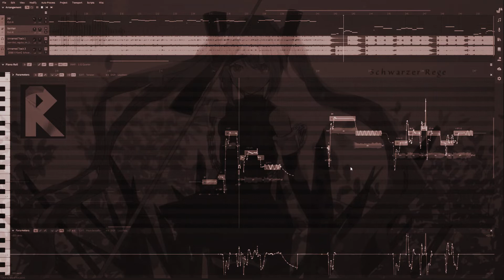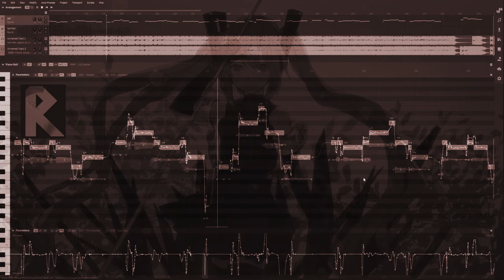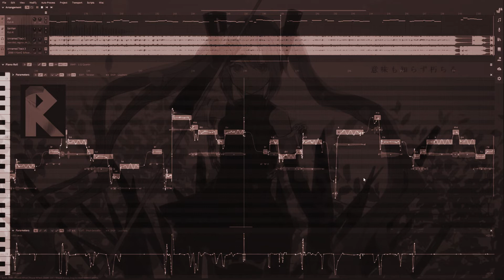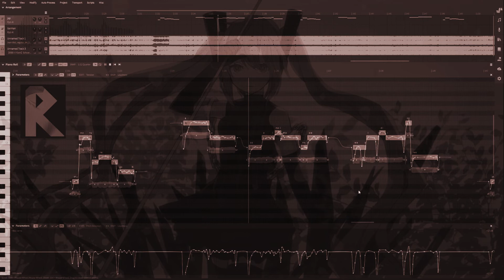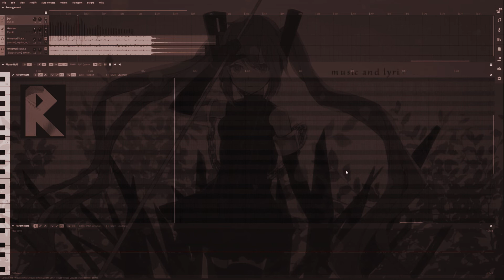【Ryo AI】 Schwarzer Regen【Synth V Studio Proカバー】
♠ So eine schöne Welt. ♠

So, I'm back from the d*ad. I bought Synthesizer V and Ryo AI and I'm so excited to do covers now! More to come and I hope you enjoy it :)
Thank you so much to Ryu for helping me out with the tuning and such. He basically tuned the whole first part and the chorus while I did the second part.

❃ Original credits:
➣ Song・Lyrics・Video/regulus→mylist/23793506

❃ Cover credits:
➣ base ust: maplestyle
➣ svp+tuning: ryu/me (Chimine)
➣ Mix: me (Chimine)
➣ Voice: Ryo AI
➣ Engine: Synthesizer V

➣ Discord tag: Chimine_11#0532

German, English, Spanish: OK!

I do not make any profit out of my covers.